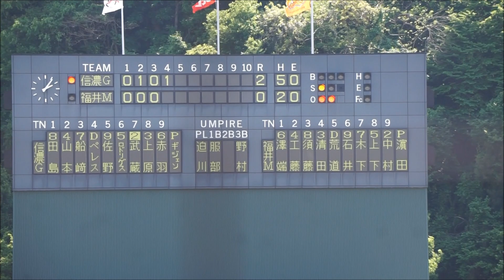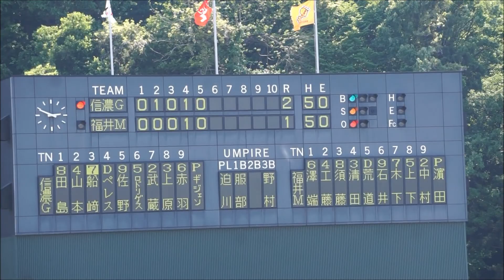福井ミラクルエレファンツ№１１濱田俊之2019 05 11信濃戦（丹南）